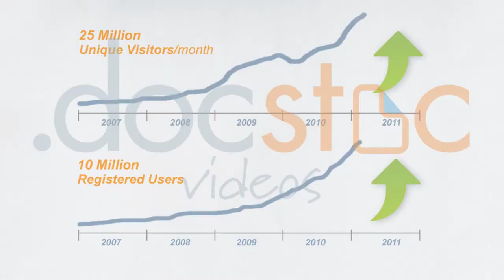Does Your Company Need a Full-time, In-house CTO?